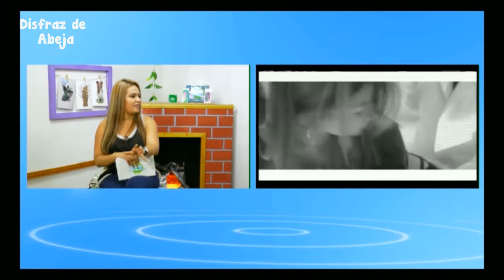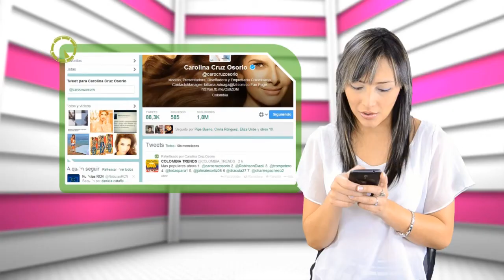Dagh - Entrevista En Sábado Bellanita parte 2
Entrevista de reggaeton a Dagh En Sábado Bellanita parte 2 medellin colombia.